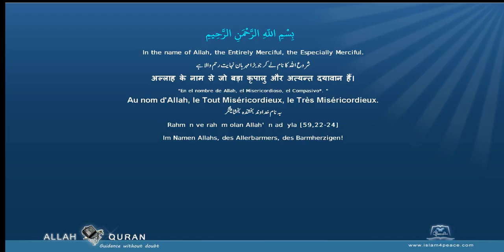Quran Arabic with Punjabi Translation 108 الكوثر Al Kawthar AbundanceMeccan Islam4Peace com